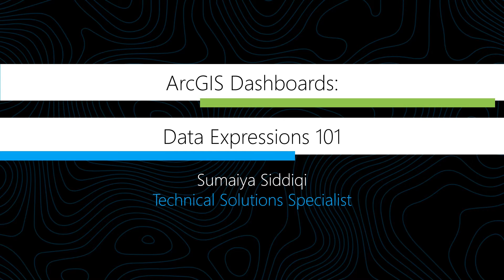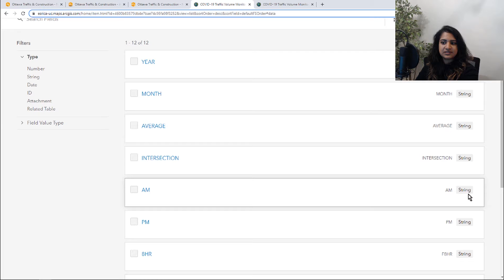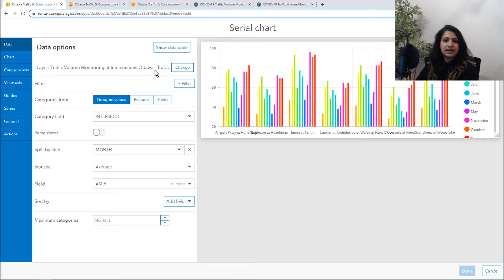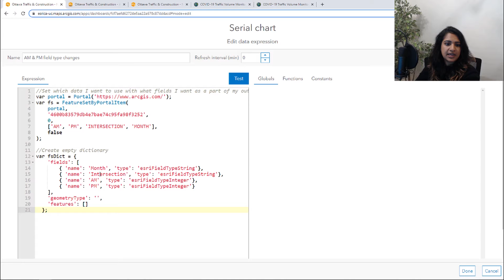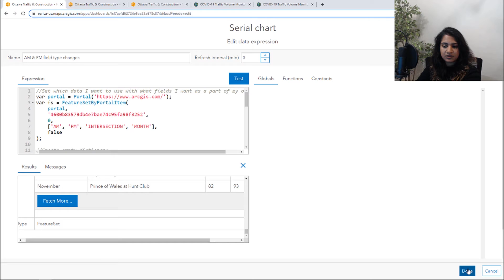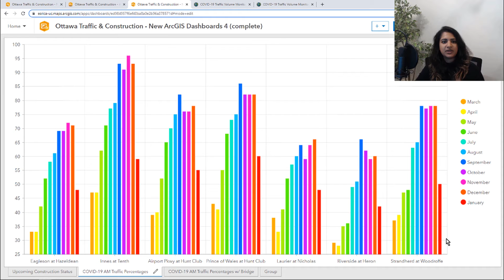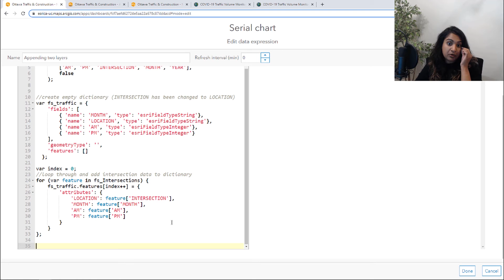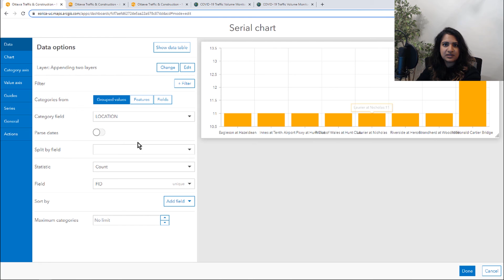ArcGIS Dashboards: Data Expressions 101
With the new ArcGIS Dashboards release in April, users now have the opportunity to use Data Expressions! Using Arcade, you can now structure, manipulate and combine data for your Dashboarding visualization needs. Check out this video for a couple of examples of how data expressions can be used.